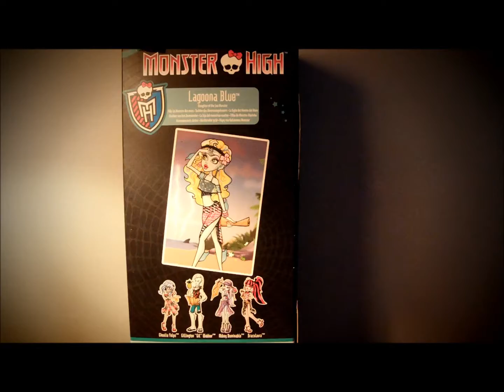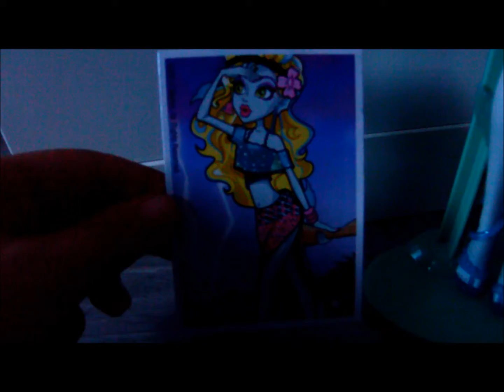[REVIEW] - Lagoona blue skull shores - Monster High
Je vous présente Lagoona Skull Shores en français